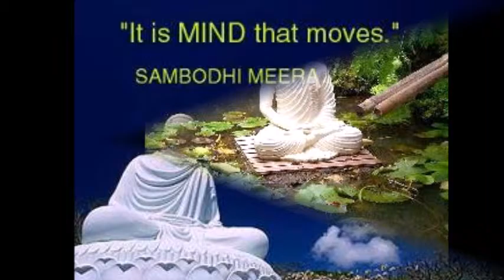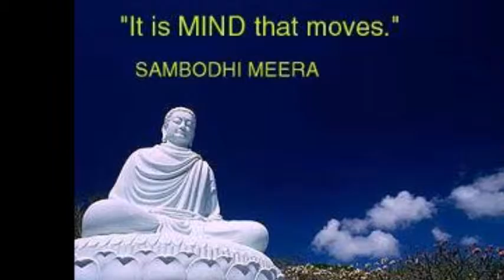FANNA MEANING AND VARIOUS FORMS